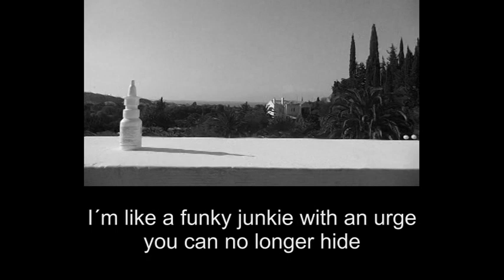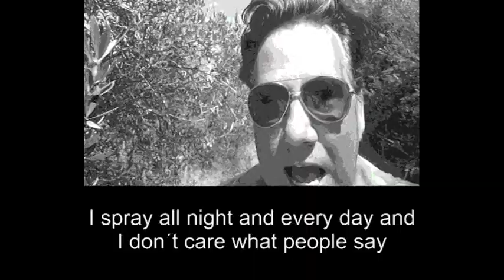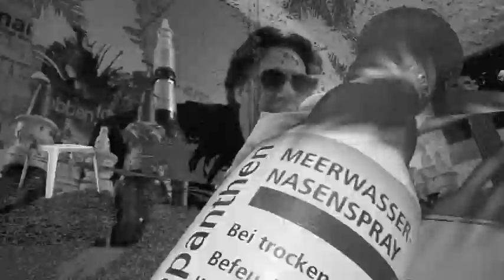hooked on nose spray - Bötti´s Groove Garden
don´t miss the nose spray rap at the end! brand new video about nasal spray addiction... Song No. 11 from my CD "the commercial supersellout!"